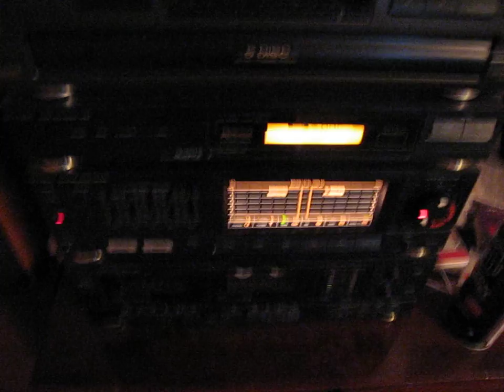Wryn on WMXA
Calling a 6-yard touchdown pass